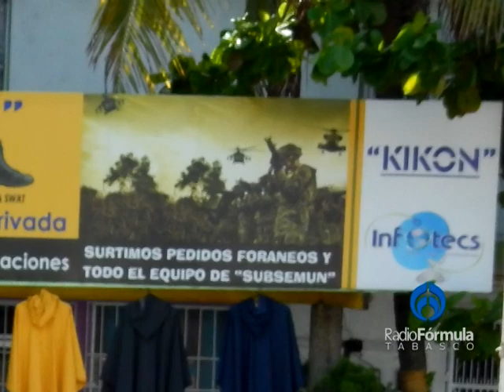Sin control venta de artículos policíacos en tiendas de Villahermosa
Sin regulación de alguna autoridad ni restricción de clientes, comercios que se dedican a la venta de artículos de uso exclusivo de oficiales y de militares, operan en diversos puntos de la capital del Estado, en éstos se pueden conseguir desde una pistola de balín, hasta placas con la leyenda de la Policía Federal.